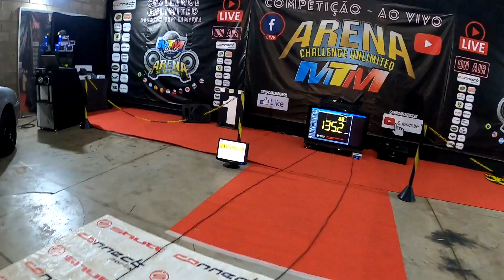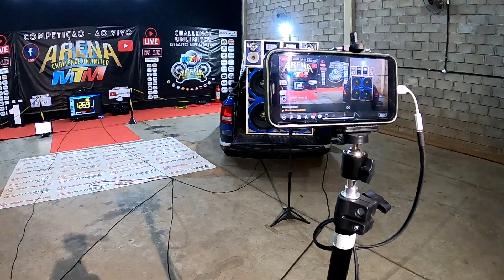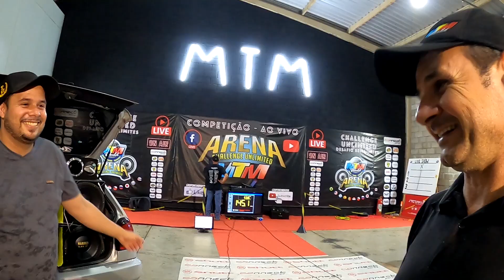EP 5 “ARENA MTM” Meta 181 não alcançada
Salve Salve rapaziada do som automotivo, na competição de terça no episódio 5 fizemos uma brincadeira com esse número que foi comentado muito durante a semana então vamos lá e pontuar.

1- O texto é para chamar atenção tendo em vista que nosso RTA no padrão do imetro, só registrou número acima dos 180 no SPL, ENTÃO categoricamente isso é impossível até o momento no Pancadão.

2-O Ep 5 foi muito parelho, pois os 2 carros tinham módulos 8 mil de uma lado Stetsom e outro Taramps e ambos com EROS. ( veja os números no placar)

3-Com esse Resultado de 2x0 para a saveiro do Cristhian em cima do Gol do Acácio, leva a saveirinho em busca do título em quanto o Golzinho vai lutar pelo 5 lugar.

Para você que chegou agora aqui essa competição ARENA MTM são 12 episódios no formato de chaves, onde vimos no ep 5 a repescagem.

(link na bio) fique por dentro da agenda de competições, ranking, fotos ... tudo sobre o MUNDIAL de somautomotivo e rebaixados 2022.

USE NOSSAS mtmbrasil mtmworld.